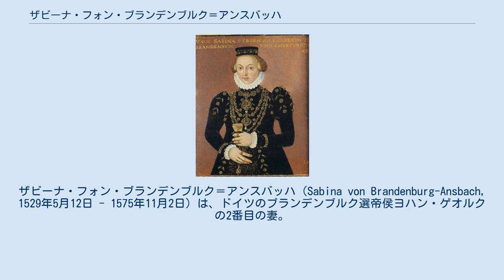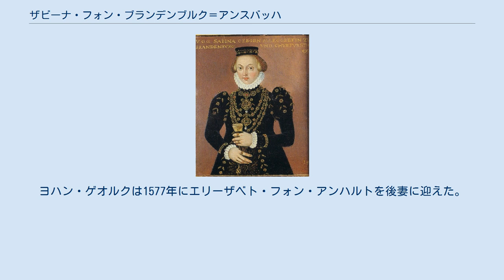ザビーナ・フォン・ブランデンブルク＝アンスバッハ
ホーエンツォレルン家ブランデンブルク＝アンスバッハ＝クルムバッハ系
ザビーナ・フォン・ブランデンブルク＝アンスバッハ（Sabina von Brandenburg-Ansbach, 1529年5月12日 - 1575年11月2日）は、ドイツのブランデンブルク選帝侯ヨハン・ゲオルクの2番目の妻。
 ブランデンブルク＝アンスバッハ辺境伯ゲオルクとその2番目の妻でミュンスターベルク＝エールス公カール1世の娘であるヘートヴィヒの間の第2子、次女として生まれた。
継母のエミーリア・フォン・ザクセンによって福音派信徒として育てられた。
 1548年2月12日にアンスバッハにおいて、本家筋のブランデンブルク選帝侯ヨハン・ゲオルクと結婚した。
ヨハン・ゲオルクの先妻ゾフィアはザビーナとは従姉妹同士だった。
結婚に先立ち、ザビーナはアンスバッハ侯領の相続権を放棄している。
ザビーナには婚資（寡婦産）としてプラウエンの城と町とが与えられた。
しかし当時のプラウエンは抵当に入っていたため税収が入らず、ザビーナは1万2000グルデンの花嫁持参金の補償としてシュパンダウの修道院領を譲られている。
 ザビーナは選帝侯世子夫人となってから23年間、継息子のヨアヒム・フリードリヒと自分の産んだ娘たちを養育しながらヴィトシュトック郊外のツェヒリン城（Schloss Zechlin）で暮らした。
ザビーナは家政運営の能力に優れ、ツェヒリン城の財政を健全化させた。
1571年に夫が選帝侯位に就くと、選帝侯夫人として宗教政策に大きな影響力を及ぼし、多くの教会や学校の支援者となった。
また病人や貧者の救済にも熱心で、宮廷侍医のレオンハルト・トゥルナイッサーとも親交を持った。
 1575年に死去し、ベルリン大聖堂に葬られた。
ヨハン・ゲオルクは1577年にエリーザベト・フォン・アンハルトを後妻に迎えた。